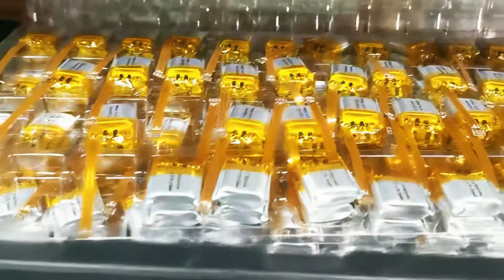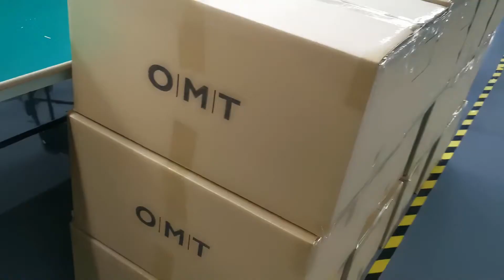PreMP 1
And… here we go…. First pre mass production bunch of WOWCube®
Those are NOT commercial part, we will use them for burn test, drop test, resource test, and FW debugging of course.